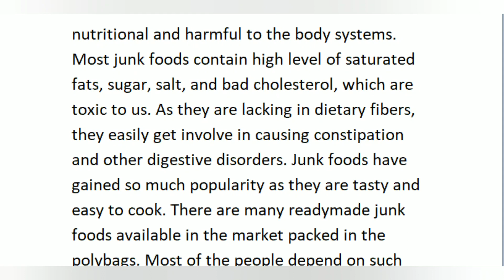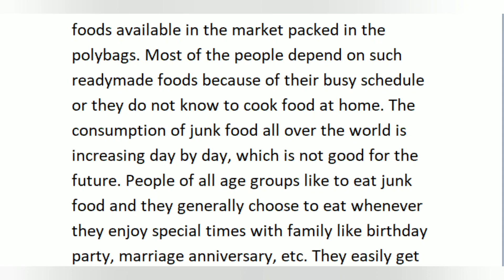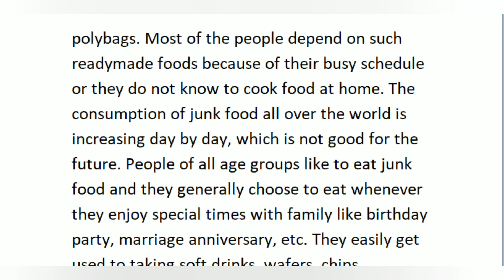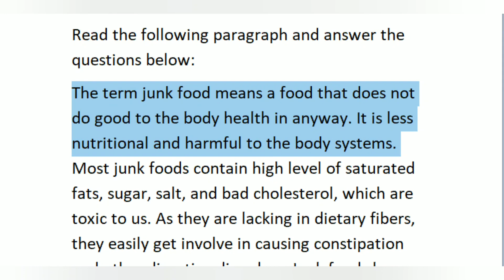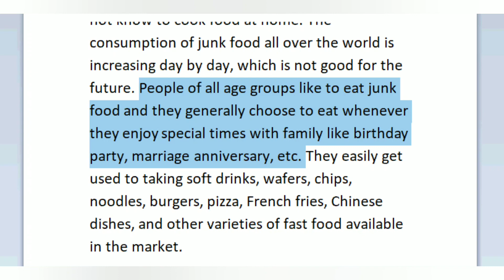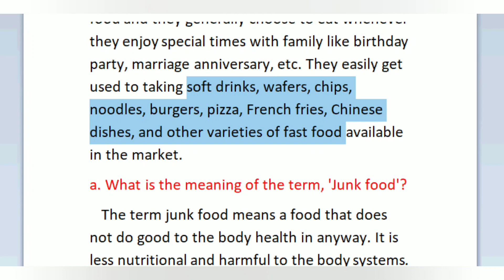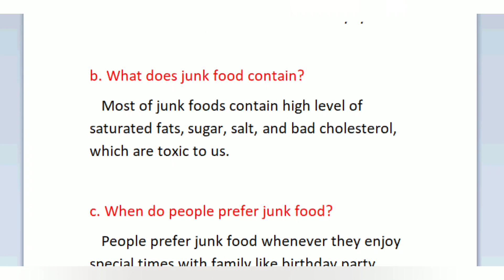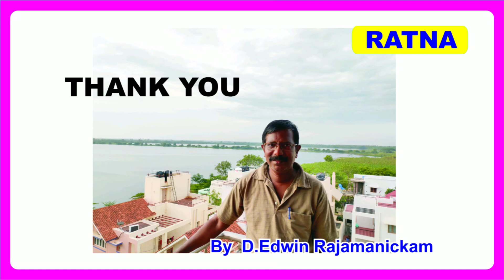மிக சுலபமாக முழு மதிப்பெண் பெறலாம் - 10th English 8 Marks for Easy question (Tamil Explanation)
Reading comprehension, Easy questions, 8 Marks இந்த காணொலியை பின்பற்றினால் இந்த வினாவுக்கு சுலபமாக பதில் எழுதி முழு மதிப்பெண் பெறலாம்.